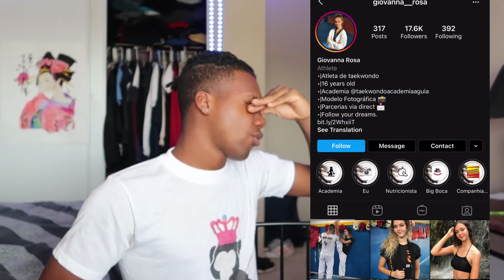SLIDING INTO INSTAGRAM BADDIES DM'S💕